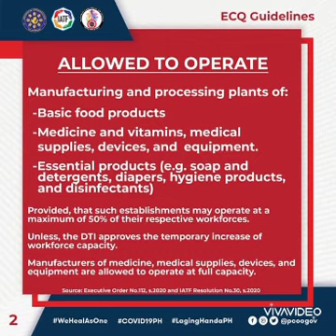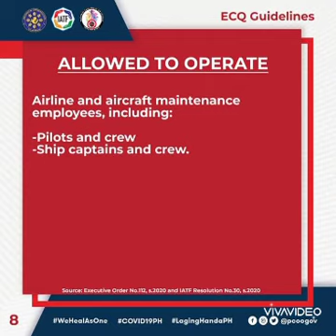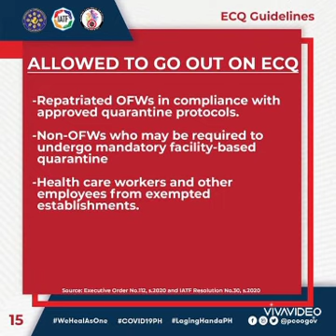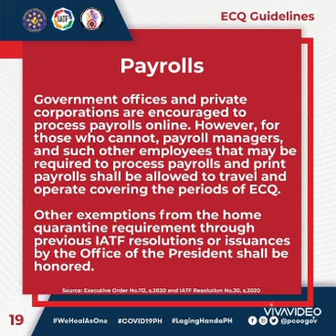ECQ GCQ Guidelines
Clips taken from. DiLG official Facebook page. This video ha no copyrights intention but to create awareness anent to the guideline for new normal after the Corona Virus Pandemic ECQ.